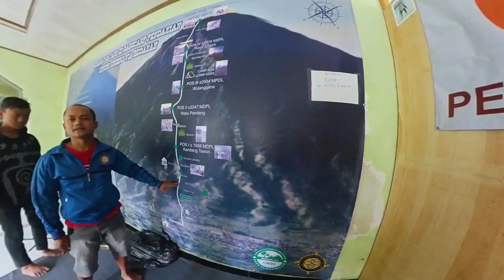CERITA SINGKAT : "UNBOXING" GUNUNG SINDORO VIA JALUR "BEDAKAH" | MOUNT OF MID JAVA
Halo sobat nes, kali ini adalah video trailer trip kita ke wonosobo. sebagian cuplikan sederhana yang bikin pengalaman seumur hidup jadi ngk terlupakan. buat kalian yang penasaran video trip ke jawa tengah gunung sindoro. kalian bisa klik link dibawah ini ya.🙂